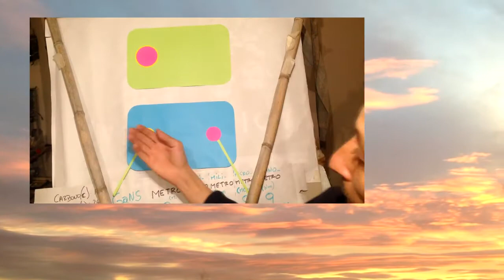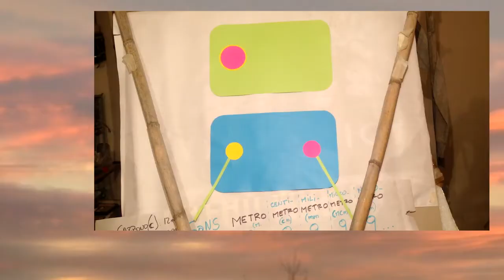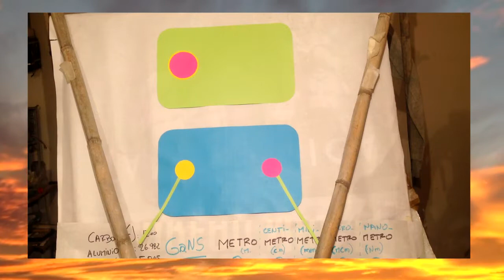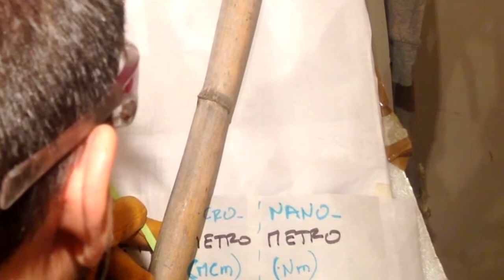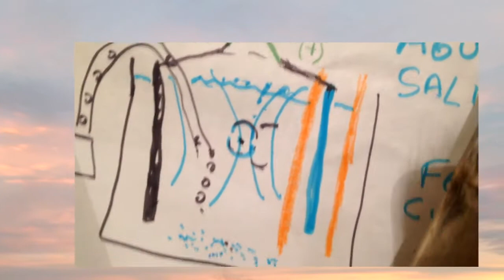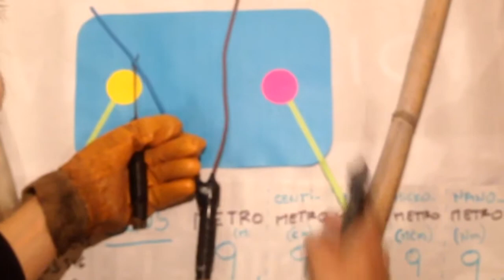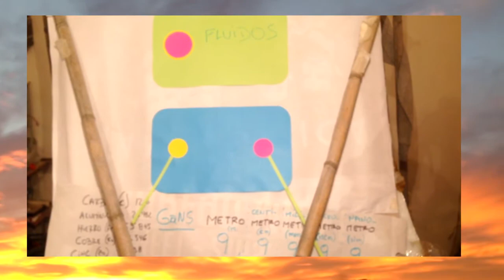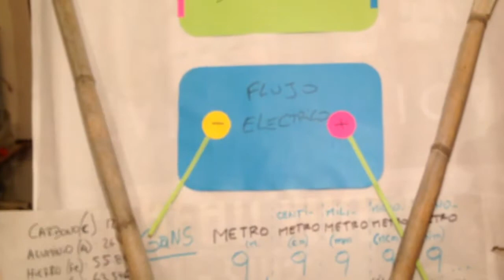EFICIENCIA ENERGÉTICA VEHICULAR - De Principiante a experto en un video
Aqui una descripción de la TECNOLOGÍA DEL PRESENTE con diferentes aplicaciónes para nuestro sistema vehicular, algunas novedades, diseños propios. espero que te guste mucho y que pronto puedas estar desarrolland esto, o acualizando lo que ya estes haciendo.

MUCHAS GRACIAS.